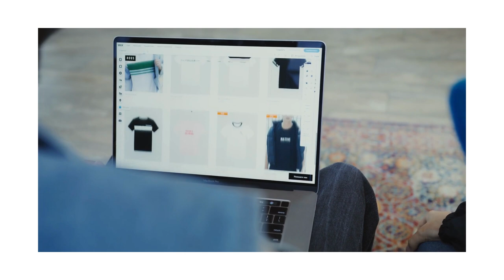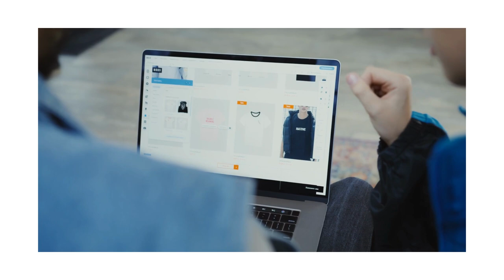Welcome to MW Internationals, your premier destination for surplus cloth deals.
Discover a treasure trove of high-quality fabrics at unbeatable prices on our website mwinternationals.in.

At MW Internationals, we specialize in offering a wide range of surplus cloth options that cater to your diverse needs. Whether you're a fashion designer, a DIY enthusiast, or someone looking to revamp their wardrobe, our collection has something for everyone.

Explore our website and immerse yourself in a world of fabulous fabrics:

- Premium Quality: We source our surplus cloth from reputable manufacturers, ensuring that you receive nothing but the finest materials. Our fabrics are carefully inspected for quality, so you can be confident in your purchases.

- Unbeatable Prices: We believe that premium fabrics shouldn't come with a hefty price tag. That's why we offer competitive prices on all our surplus cloth deals. Enjoy significant savings without compromising on quality.

- Versatile Options: From luxurious silks and satins to comfortable cottons and linens, our collection encompasses a variety of fabrics suitable for various projects. Whether you're creating garments, home decor items, or accessories, you'll find the perfect fabric to bring your vision to life.

- Limited Quantities: Our surplus cloth deals are available in limited quantities, making each purchase a unique find. Act fast to secure your favorite fabrics before they're gone.

- Convenient Online Shopping: Explore our extensive selection from the comfort of your own home. Our user-friendly website allows you to browse, select, and purchase your desired fabrics with ease. With just a few clicks, your order will be on its way to you.

Visit mwinternationals.in today and indulge in our surplus cloth deals. Embrace your creativity, upgrade your style, and enjoy the satisfaction of working with high-quality fabrics.

Transform your projects with MW Internationals. Experience the joy of finding exceptional fabrics at incredible prices.